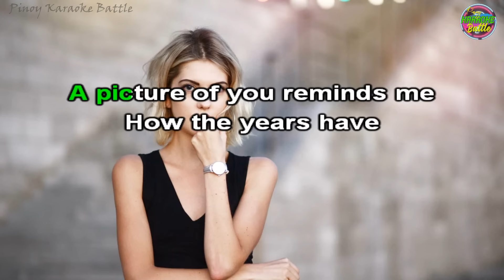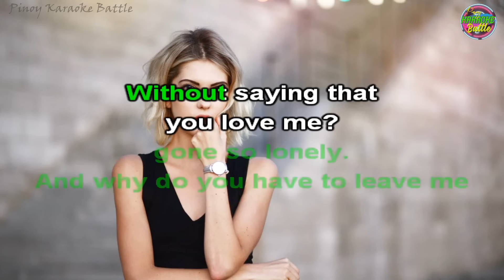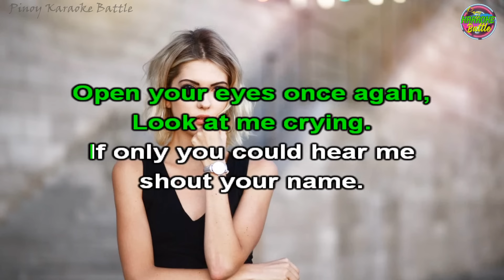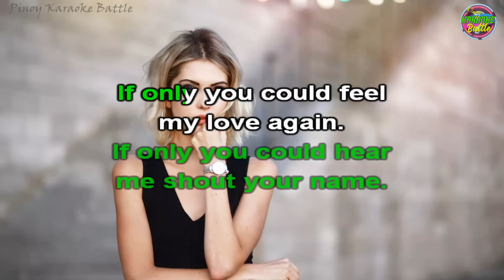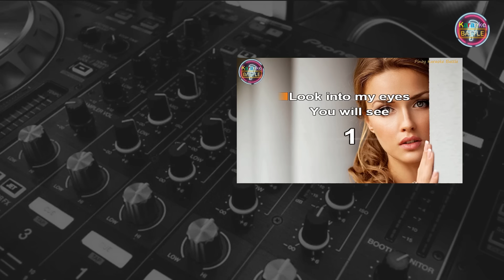Stars (KARAOKE) | Callalily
Make HIM Worship You / Get The Man of Your Dreams

There are 3 straightforward words any type of lady can say to ensure a guy will never ever leave you again...
These 3 words look really simple and easy at first, yet if you if you take look a man straight in his eyes and mention these 3 words...
You'll see a profound change in his eyes ... where all of his defenses come down ... where all his fear vaporizes like water in the sun ... where he lets you in to look at the raw, vulnerable, yet powerful him ... where you turn a "button" in his manly psychology that makes him look at like he's never seen another woman like you...
Do you know what these 3 words are?
They appear really basic till you understand what they do to a guy's mind...
And if you would like to know them, it is very important that you quit whatever you're doing now and watch this very special recording now.
Where you'll discover the strange and the real secret reasons why men pull away even after they come on so very strong at the start.
And you will also learn how to utilize this shocking technique of manly psychology to make any type of guy you desire worship you like his very own goddess, like his own personal queen.

Stars is a song by Callalily, a pop rock band from the Philippines formed in 2005. The band is currently composed of Kean Cipriano, Aaron Ricafrente, Lem Belaro, Nathan Reyes, and Brylle Balbuena. Notable former members include Tatsi Jamnague and Alden Acosta. In 2017, Acosta briefly returned as a touring member.

Music video by Callalily performing Stars. (C) 2006 SONYBMG Music Entertainment (Philippines), Inc.
Listen ad-free with YouTube Premium
Song
Stars
Artist
Callalily
Album
Destination XYZ
SME (on behalf of Musiko); BMI - Broadcast Music Inc., LatinAutorPerf, LatinAutor - PeerMusic, UNIAO BRASILEIRA DE EDITORAS DE MUSICA - UBEM, and 10 Music Rights Societies